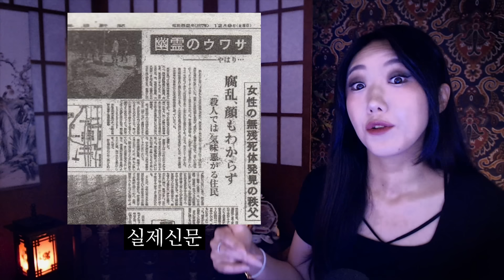[납량특집] 오늘 좀 무섭습니다..괴담인줄 알았다가 실제로 시체가 발견된 일본 저수조 | 토요미스테리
00:00 (New업뎃) 일본 치치부 저수조 괴담
14:08 일본 공중전화 괴담

* 이해를 돕기 위해  실제사진과 참고사진을 사용합니다.

감사합니다.